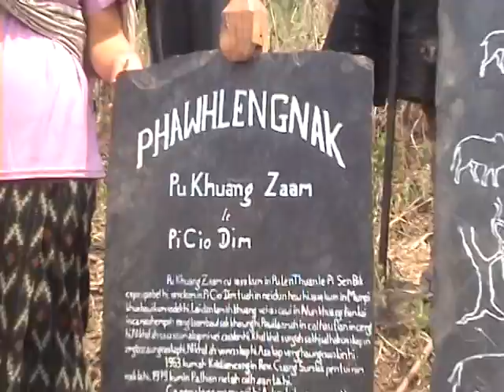Pa Sial Cung Nung le Nu Bik Zam 4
khan,khaan bawl leh nak